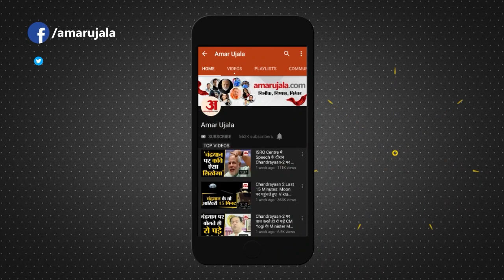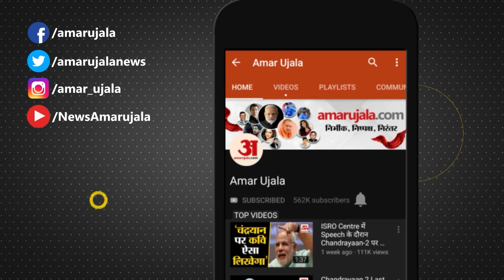CM Yogi ने Paramhansa Ramchandra को दी श्रद्धांजलि, Hanumangarhi और Ramlala के दरबार में टेका माथा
मुख्यमंत्री योगी आदित्यनाथ रविवार को अयोध्या पहुंचे और सबसे पहले राम मंदिर आंदोलन के महानायक परमहंस रामचंद्र दास को श्रद्धांजलि अर्पित की... यहां से सीएम का काफिला सीधे हनुमानगढ़ी पहुंचा। मुख्यमंत्री योगी आदित्यनाथ ने हनुमानगढ़ी में दर्शन पूजन कर आरती उतारी...